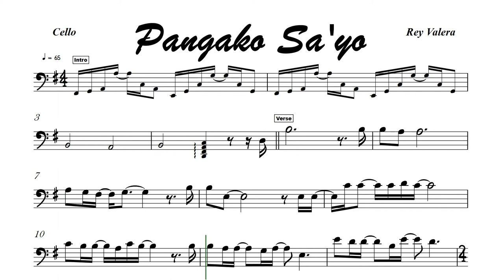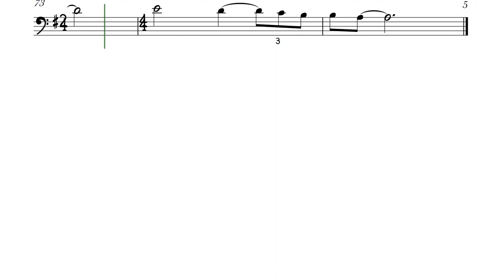Pangako Sa'Yo Cello or Trombone Sheet Music Backing Track Play Along I Rey Valera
Pangako Sa'Yo
Rey Valera

Noon akala ko
Ang wagas na pag-ibig
Ay sa nobela lang
Matatagpuan
At para bang kay hirap
Na paniwalaan
Ikaw, ikaw pala
Ang hinihintay kong pangarap
Ngayong kapiling ka
At tayo'y iisa
Hindi ko hahayaan
Na sa atin ay may hahadlang
Pangako sa 'yo
Ipaglalaban ko
Sa hirap at ginhawa
Ang ating pag-ibig
Upang 'di magkalayo
Kailan man
'Pagkat ang tulad mo
Ay minsan lang sa buhay ko...
Pangako sa 'yo...
Upang 'di magkalayo
Kailan man
Pangako sa 'yo
Pangako sa 'yo